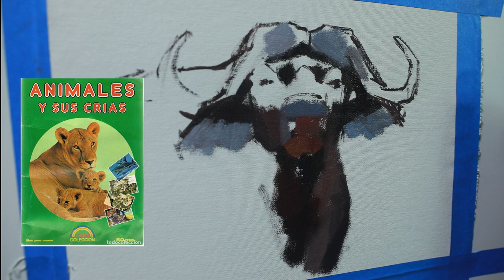Painting process of a bufalo´s head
In this video, you will see a Time-lapse of a process painting. Today´s theme is the head of a buffalo. Enjoy it¡¡